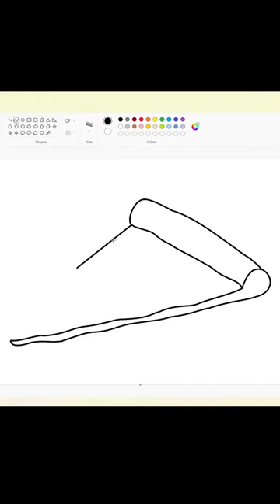Drawing a Pizza using MS Paint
Drawing a Pizza on a computer using Microsoft paint.